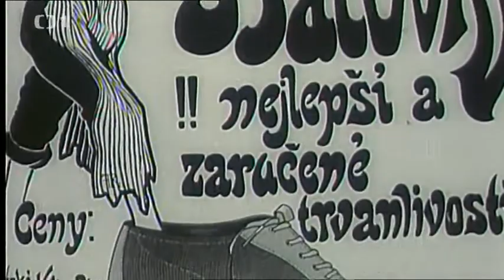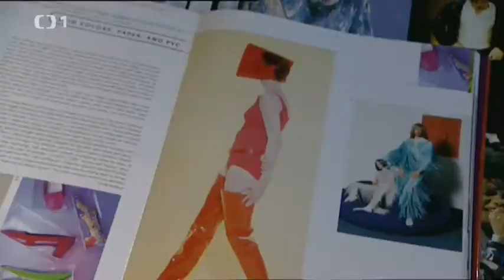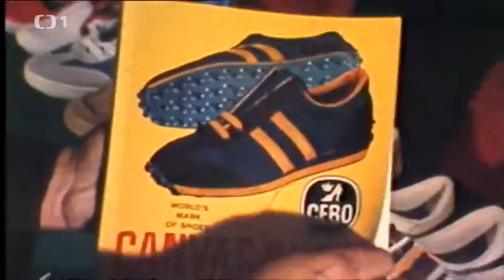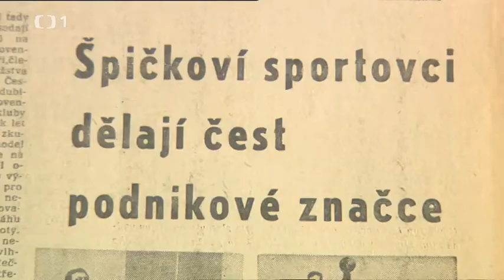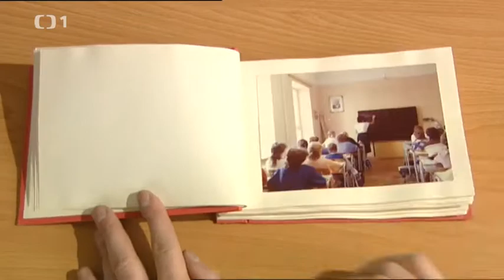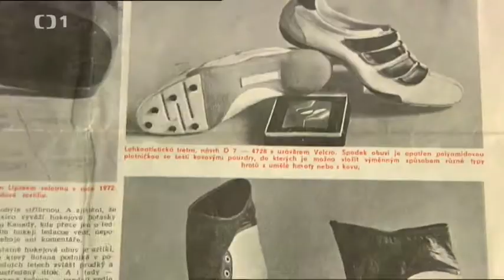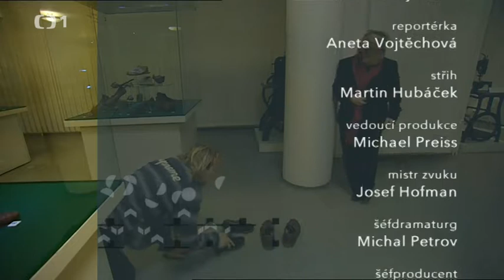Retro 126 - Obuv